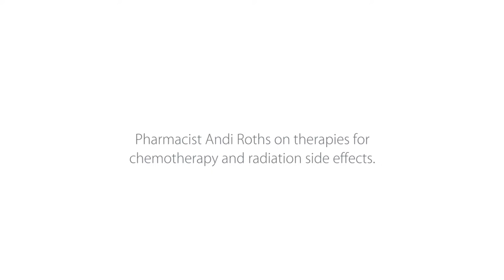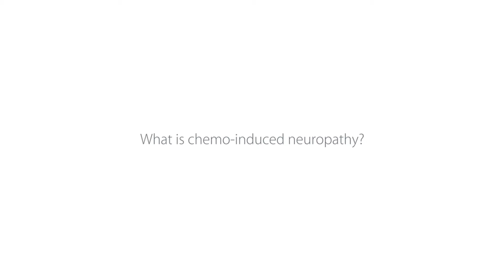Chemotherapy and Radiation Side Effects HD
Pharmacist Andi Roths on therapies and treatments for Chemotherapy and Radiation Side Effects.